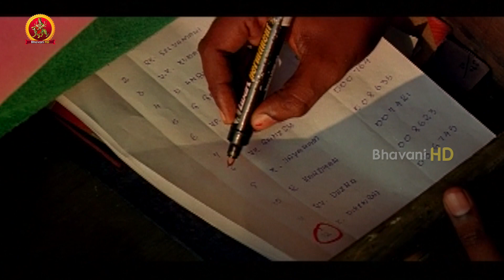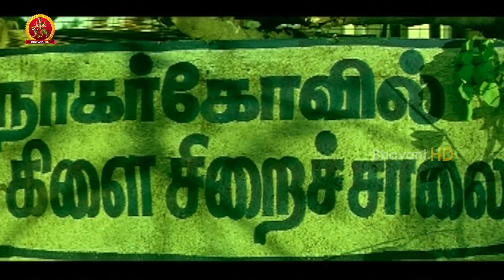Simhadhripuram Full Movie Part 2 || Anjali, Karan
Watch Simhadhripuram Full Movie Parts.

Cast: Anajali, Karan, Bala Singh
Year Released: 2016
Director: Vadivudaiyan
Music Director: Vidya Sagar
Producer: B.sagar Kumar
Presents: P.V. Ashok Kumar
Banner: Sri PUrni Creations
Executive Producer: D. Narayana
Genre: Drama
Writer: Vadivudaiyan